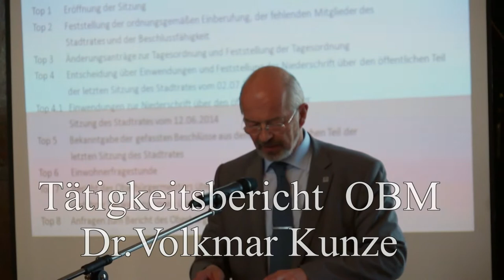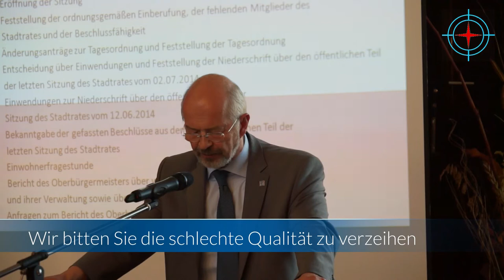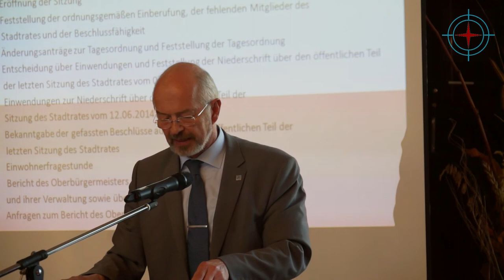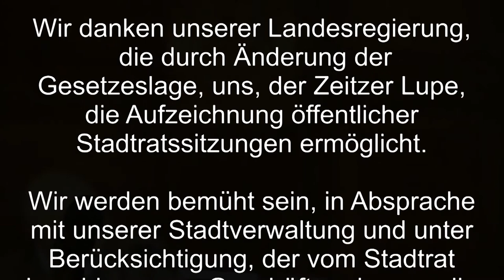Tätigkeitsbericht des Zeitzer OBM Dr. Volkmar Kunze vom Juli 2014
Seit dieser Stadtratsperiode ist das Filmen vpn öffentlichen Sitzungen durch Landesrecht gestattet. Die Akkustik im Ratssaal ist stark verbesserungswürdig. Auch die Ratsmitglieder leiden darunter. Die neu geschaffenen Geschäftsordnung der Stzadt Zeitz bzgl. "Filmen" schränkt uns ein. Wir bitten Sie die unzureichende Qualität der Aufzeichnung zu entschuldigen und sind bemüht "Verbesserungen" einzufordern. Ihre Zeitzer Lupe